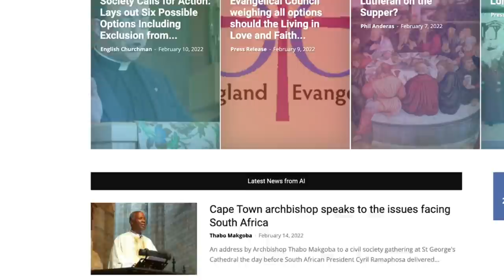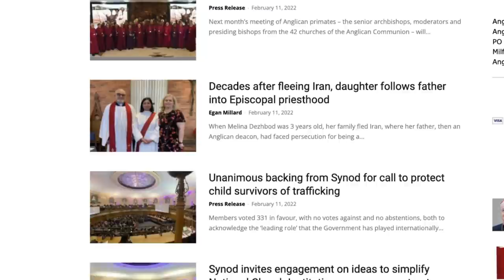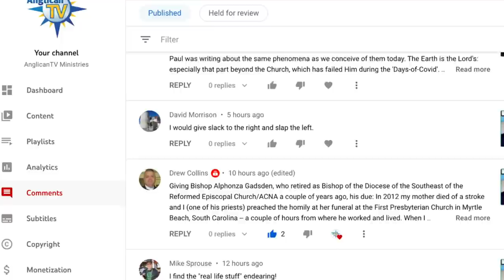Anglican Unscripted 718 - The Secret to Unscripted